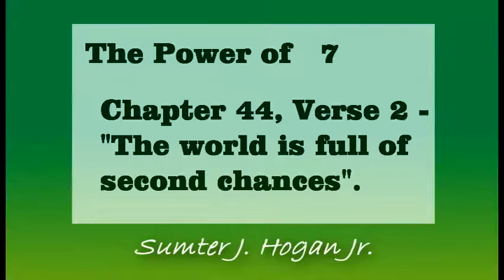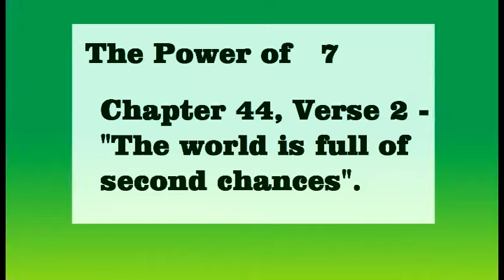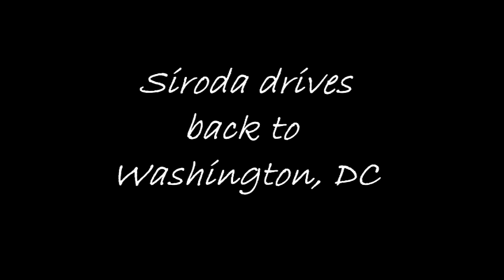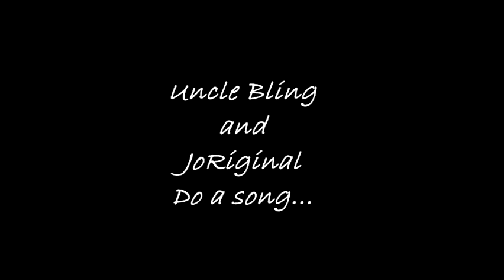Dexter Davidson HH 29 Air Date: 3/16/2014, 9:30pm TV 25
Here's this week's installment of Dexter Davidson.

Peace...